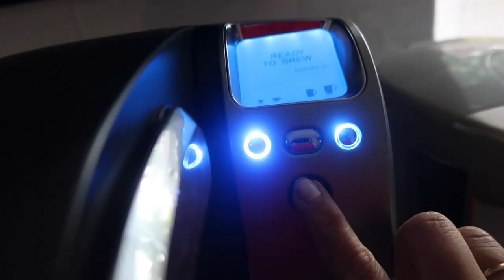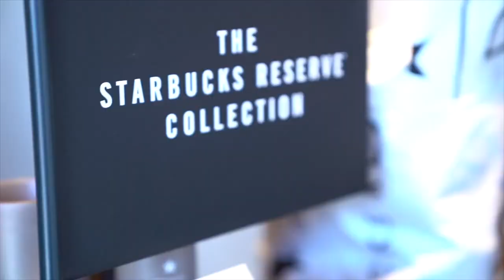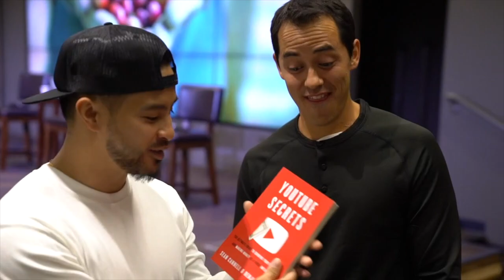This girl may be Color Blind - ItsJudysLife Vlogs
Miya may be color blind, we bake apple fritters, Auntie Mel makes pizza with the kids, and Spotify invites us to an intimate concert with the Dave Matthews Band!

Judy's Links

Benji's Links

Vlog Camera We Use:

Blendtec Blender